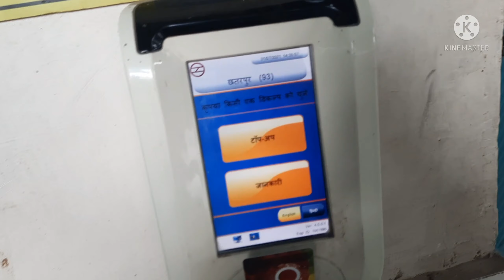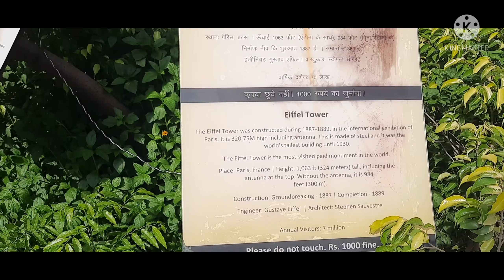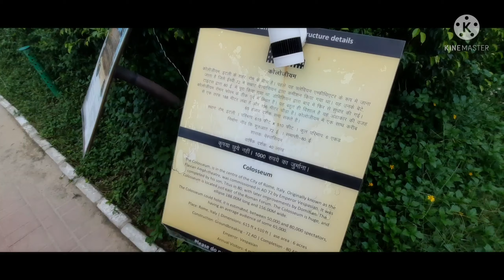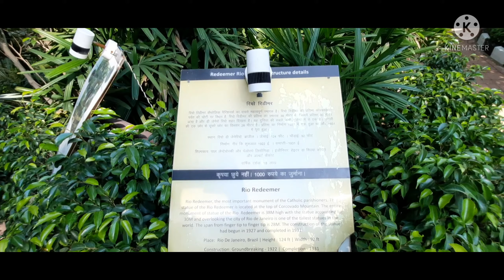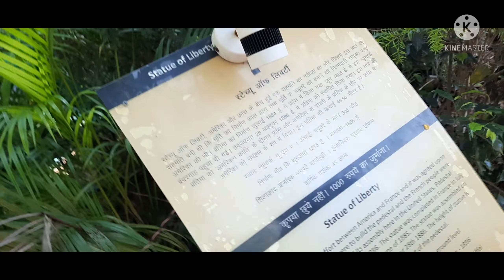7 wonder ek saat | 😄 Sunday vlog with friend's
Waste to wonder park , near nazzamuddin metro, New delhi.